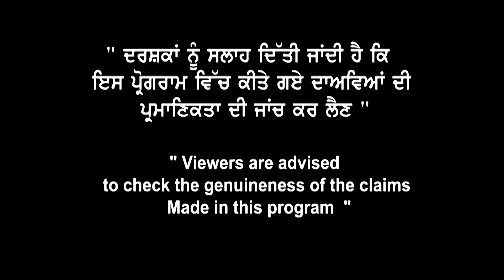PTE ਤੇ ਵੀ ਮਿਲਦਾ ਕੈਨੇਡਾ ਵੀਜ਼ਾ, ਬੱਸ ਰੱਖੋ ਇਹਨਾਂ ਗੱਲਾਂ ਦਾ ਖਿਆਲ ।